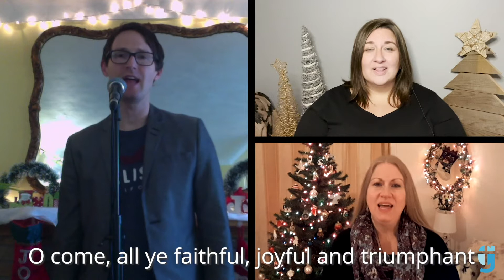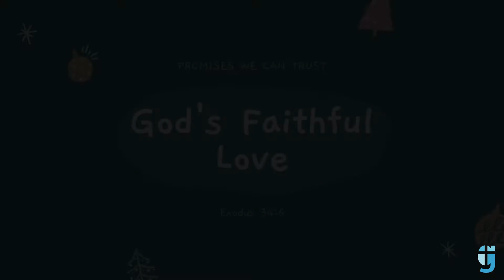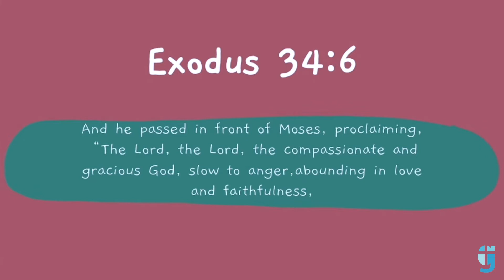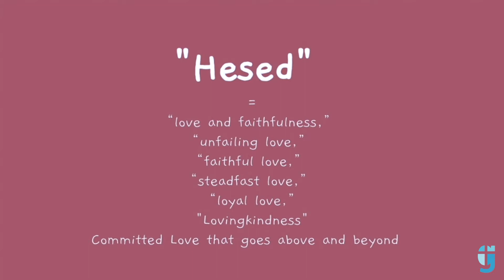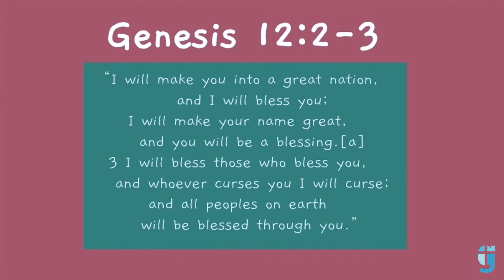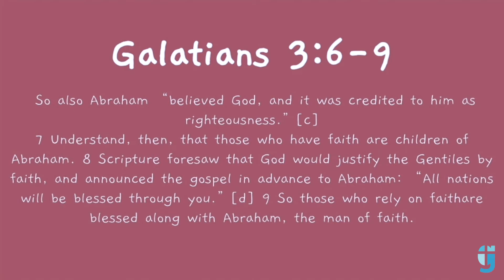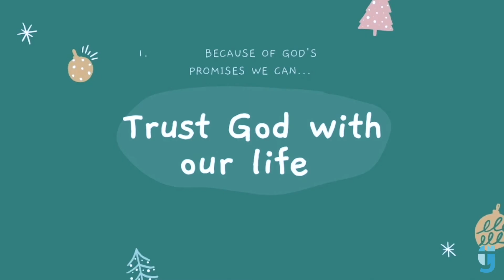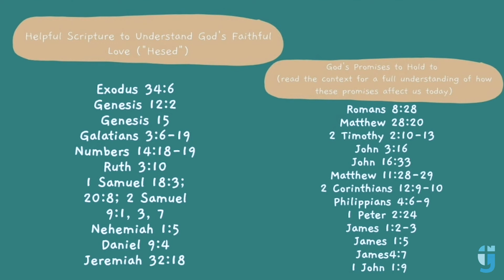The Gathering Ottawa, December 26, 2021: Joint Service with Parkway Church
For the last service of the year, The Gathering and Parkway Church have joined forces and will hear from Parkway's Family Pastor, Gavin Pedder.